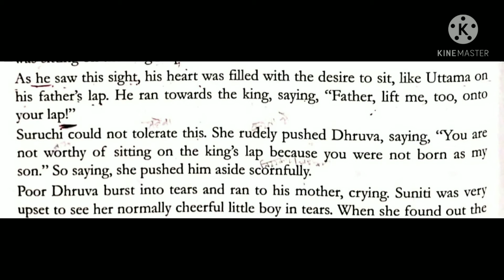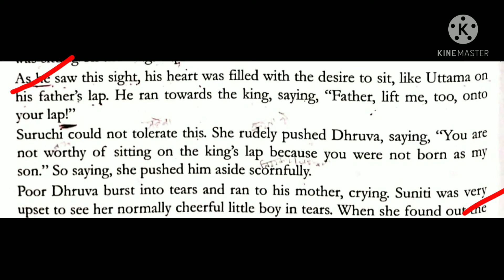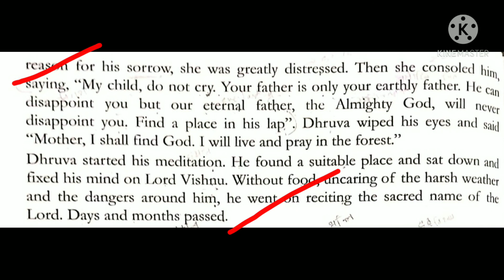As he .................... passed.